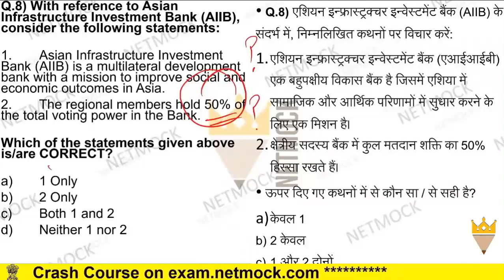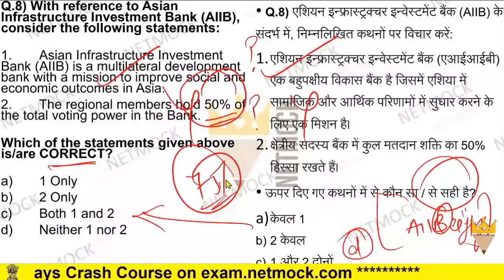Current Affairs MCQ AIIB | Daily Current Affairs MCQ By Prince Luthra AIR 577 | Netmock UPSC PCS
In this video we talk about Current Affairs MCQ AIIB | Daily Current Affairs MCQ By Prince Luthra AIR 577 | Netmock

topics

TOPICS

📚 📚 📚  Our Courses 📚 📚 📚

UPSC
UPSC IAS Syllabus
UPSC Syllabus
UPSC Online
UPSC Exam
UPSC CSE 2020
Civil Preparation
UPSC Preparation
UPSC Motivation
UPSC Online
Crack IAS
Crack UPSC
UPSC FPFO
EPFO 2020